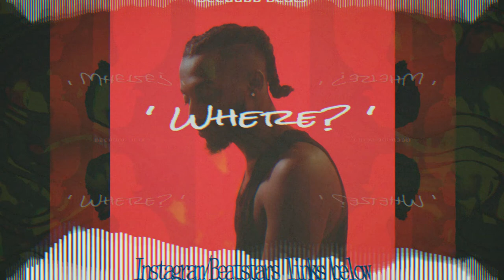[FREE] Aminé x Smino Trap Type Beat 2021 "Where?"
This beat is free for download (nonprofit),

$5 - MP3 (untagged)
$10 - WAV
$50 - UNLIMITED
$150 - EXCLUSIVE